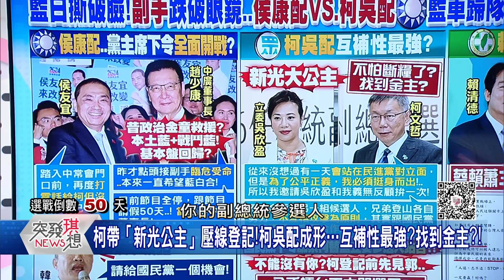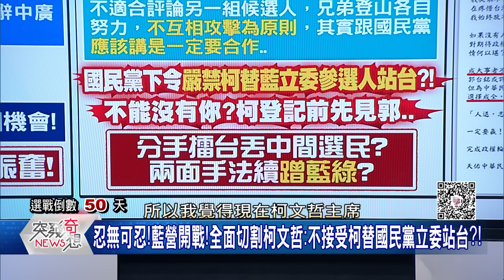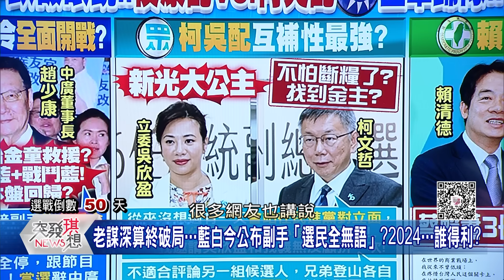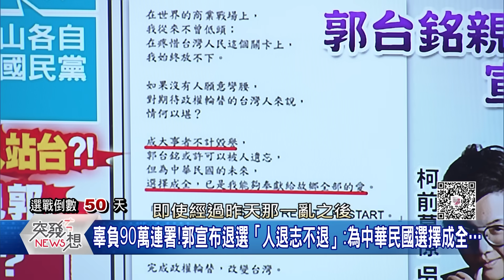精華片段》凌濤:國民黨跟民眾黨「畫清界線」!康仁俊:郭原本的華麗退場變得如此不堪…慘?【突發琪想】2023.11.24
下載【年代電視】APP：
iOS平台：